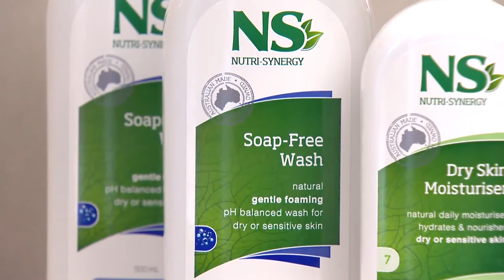Get A Life Episode 01 PLUNKETT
Skincare with Con Mitsos on Get A Life - Make That Change